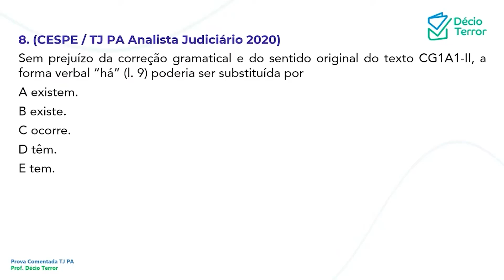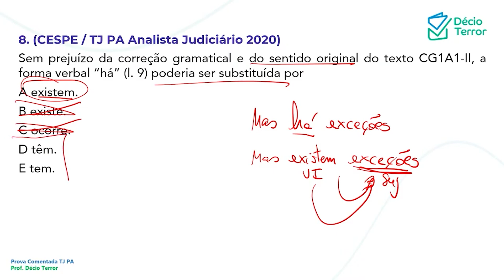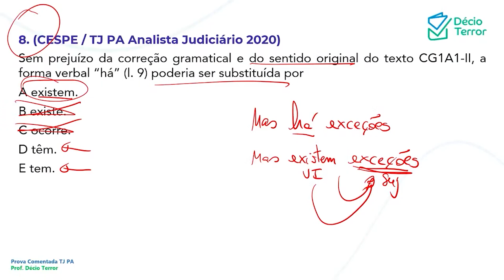Português CEBRASPE TJ PA Analista Judiciário 2020 Questão 8 Sistema de Questões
(CESPE / TJ PA Analista Judiciário 2020)
Sem prejuízo da correção gramatical e do sentido original do texto CG1A1-II, a forma verbal “há” (l. 9) poderia ser substituída por
A existem.
B existe.
C ocorre.
D têm.
E tem.
Gabarito: A